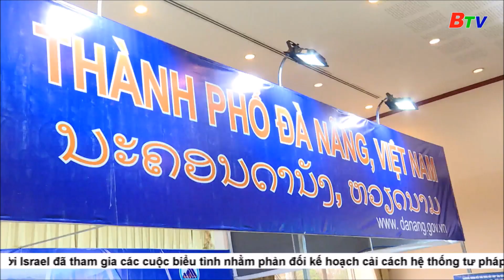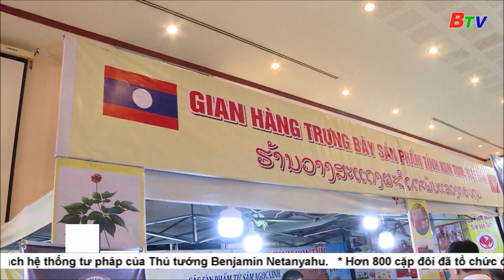Triển lãm chào mừng diễn đàn kết nối Lào - Việt Nam - Thái Lan | BTV - TRUYỀN HÌNH BÌNH DƯƠNG